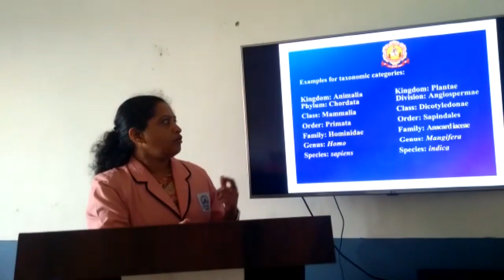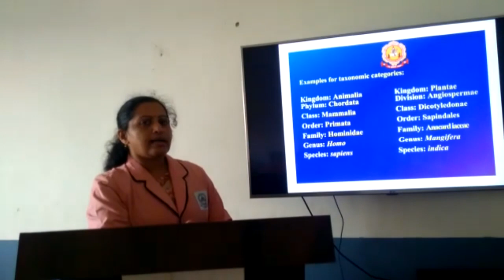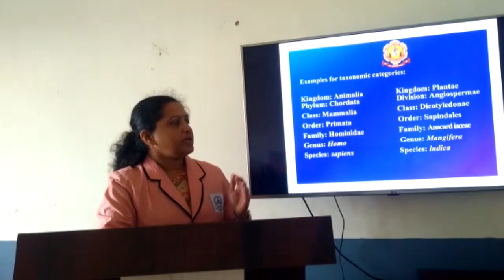Bridge Course 2020 Biology C1 (2/2)